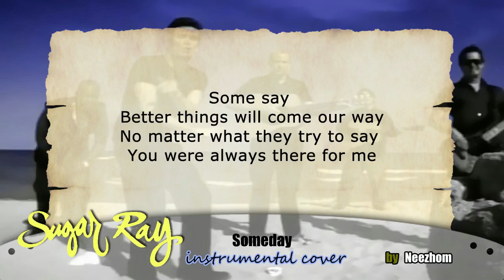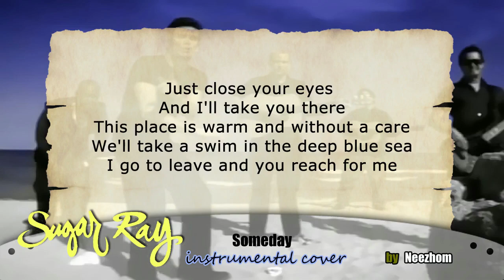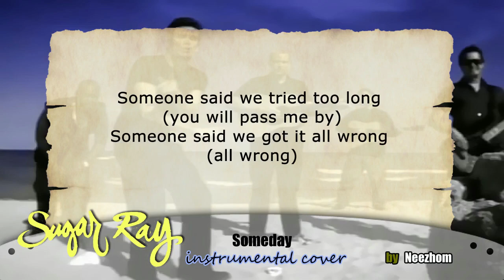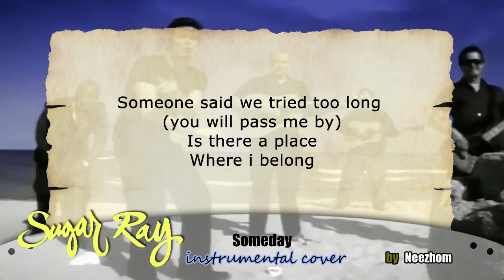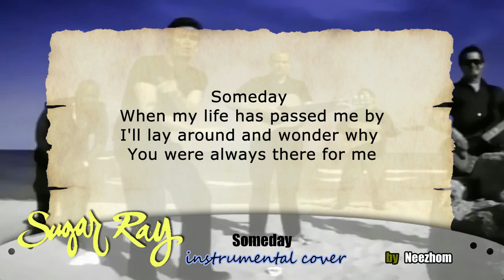Someday - Sugar Ray - Instrumental Cover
Someday - Sugar Ray - Instrumental Cover by Neezhom

All music arranged by Neezhom

Original songwriters = Sugar Ray/Kahne

Produced by Warner Chappell Music, Inc

Lyrics:

Someday
When my life has passed me by
I'll lay around and wonder why

One way,
In the eyes of a passer by
I'll look around for another try
And fade away

Just close your eyes and I'll take you there
This place is warm and without a care
We'll take a swim in the deep blue sea
I go to leave and you reach for me

Some say
Better things will come our way
No matter what they try to say

Some way
When the sun begins to shine
I hear a song from another time
And fade away
And fade away

Someone said we tried too long (you will pass me by)
Someone said we got it all wrong (all wrong)
Is there a place where i belong

So far so long so far away
So far so wrong so far away away away